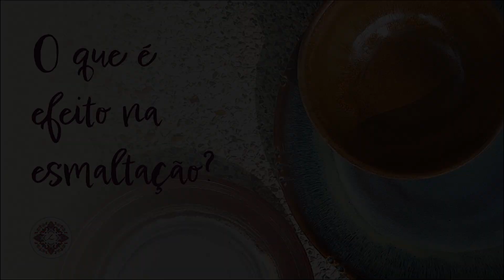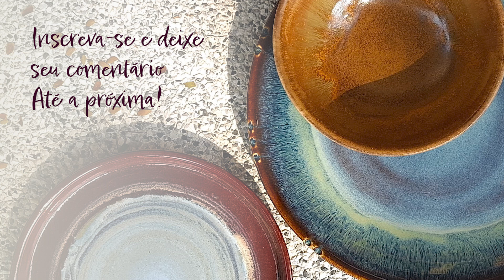O que é efeito na esmaltação?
Neste vídeo falo brevemente sobre o que é efeito na esmaltação além de três formas de como pode ser produzido. E mais: também trago uma dica valiosa para saber identificar aqueles esmaltes que podem ter o efeito de escorrimento! ✨✨

Esse vídeo é um recorte de uma das aulas da Turma Diamante (1ª edição) do Clube da Lu, um grupo perfeito para desenvolver peças variadas! Se você tem interesse em aprender a técnica apresentada nessa aula entre outras comigo, não deixe de entrar em contato 😉